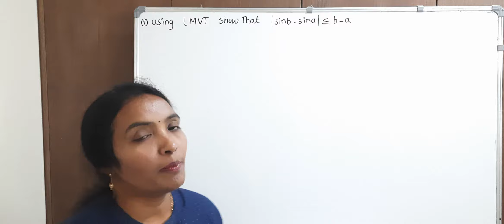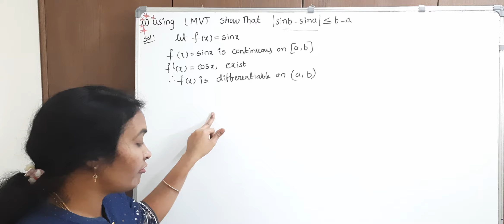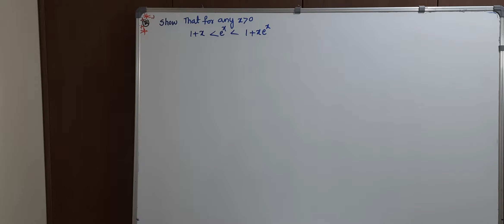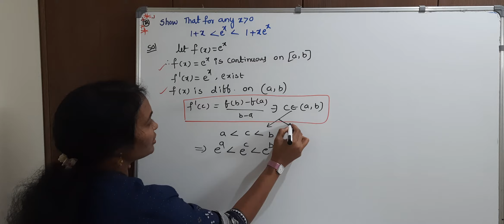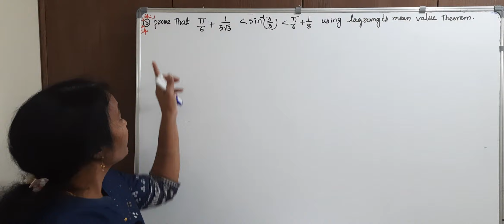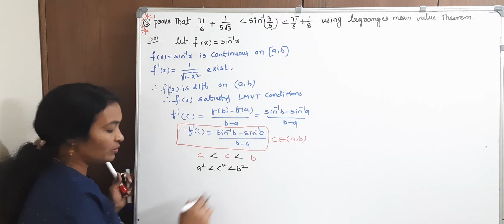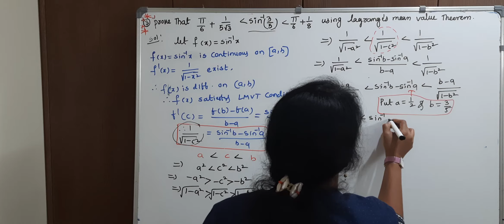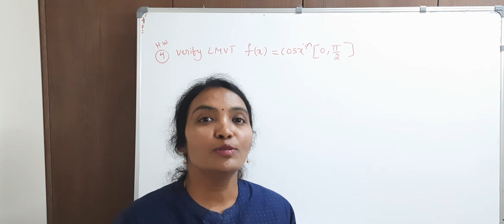M1JNTUH CALCULUS #5 Lagrange's Theorem important Problems || Rama Reddy Maths Academy || BtechMaths